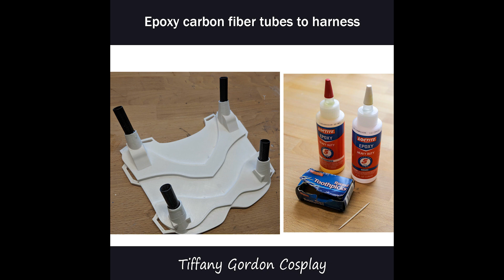COSPLAY TUTORIAL: Auriel's Wing Harness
Tiffany Gordon Cosplay's progress shots of how she made her Small Wings for her Auriel cosplay.

The wings took the longest time to construct and plan out for my Auriel cosplay from Diablo III/ Heroes of the Storm. I wanted the wings to be lightweight enough and disassemble to fit inside a suitcase with easily removable LED lights.

For the harness I created a 3d printed backplate in which I glued carbon fiber tubes to easily allow the smaller wings to come on and off. I used leather as the strapping & one side squeeze buckle for attachment.

✂ 3D Blueprint/ CAD/ stl ✂
Not for sale

PLA 3D Filament
Carbon Fiber Tube
Leather Thread
Leather Straps
Dual Adjustable Buckles

✴ Painting ✴
Airbrush Starter Kit
Airbrush Gun I Use
Airbrush Cleaner
Airbrush Flow Improver
Clear Enamel Spray Paint

✴ Safety ✴
Safety Googles